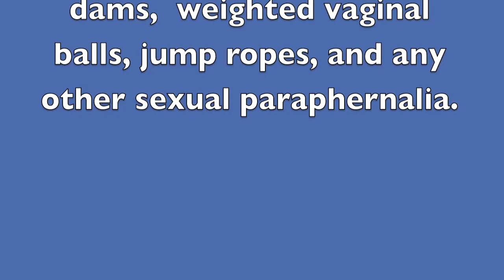Madden NFL 13 GAMEPLAY - Seahawks Sneak Peek Album Exclusive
GmiasWorld Commentary